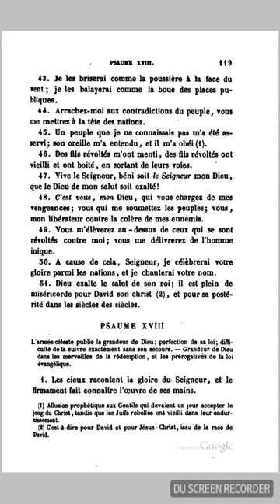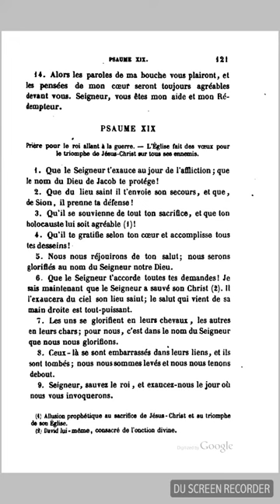Psaume 18 selon la Bible Septante, traduction Giguet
Écoutez le Psaume 18 selon la version de la Bible des Septante, traduite par le père Giguet